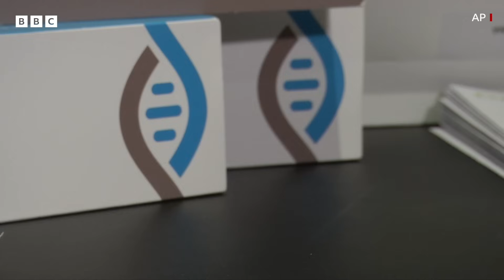Have we already found the fountain of youth? - The Global Story, BBC World Service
Scientists are optimistic that existing drugs that could one day slow or reverse our ageing.

For centuries, people have pursued the dream of eternal youth. It might seem like the stuff of myth or science fiction, but researchers have been making fascinating progress in understanding what happens in our bodies as we age. There’s optimism that we might soon be able to use drugs to slow down or even reverse how we age, extending the number of years we live healthy, productive lives. What’s more, some of us might be taking these drugs already.

On today’s episode, Lucy Hockings speaks to Dr Andrew Steele, author of Ageless: The New Science of Getting Older Without Getting Old to find out whether we might drink from the fountain of youth in our lifetime.

00:00 Intro
01:07 Questions about anti-ageing
02:05 Cosmetic and cellular anti-ageing
03:48 What is biological age?
05:51 What is ageing?
07:55 Is it a humanitarian crisis?
09:23 Lifespan and healthspan
10:53 Can we slow down our ageing?
12:29 Is there a drug?
14:10 Therapies for ageing
16:01 When could this happen?
17:10 Anti-ageing advice
18:45 Outro

You can listen to more episodes of The Global Story here. Making sense of the news with our experts around the world. Insights you can trust, Monday to Friday, from the BBC 👉🏽